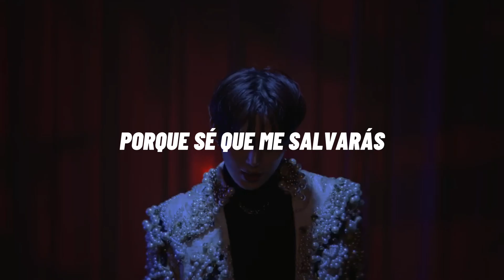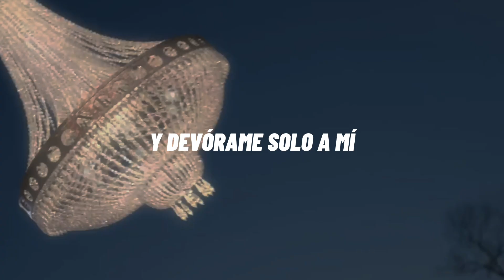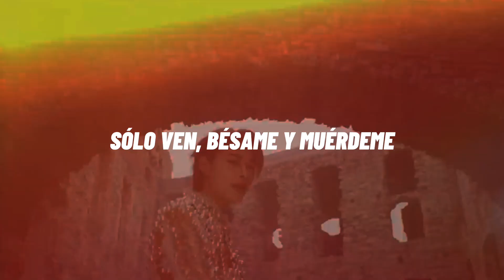Enhypen • Bite me (sub español)